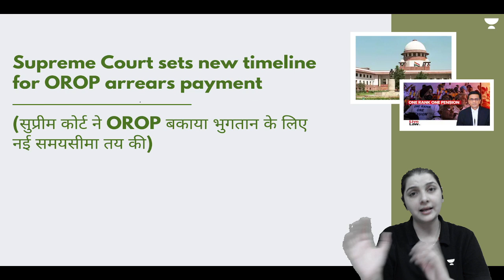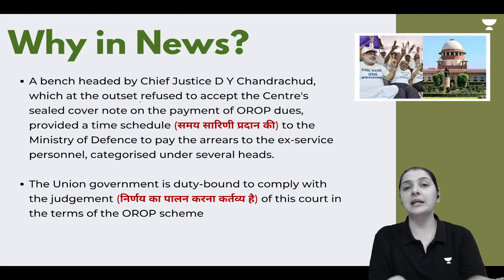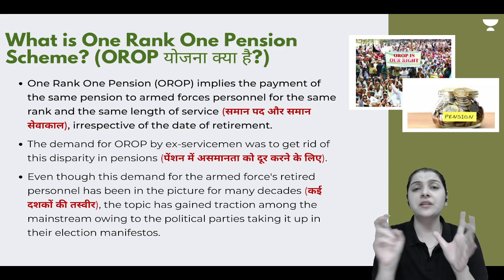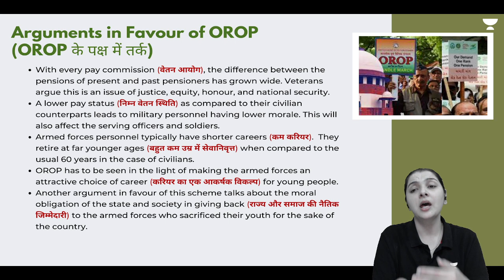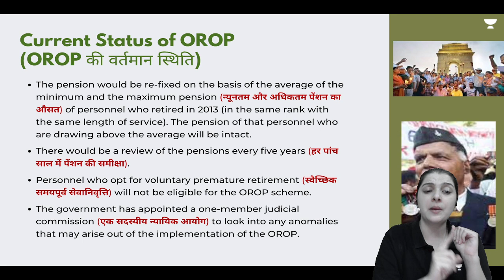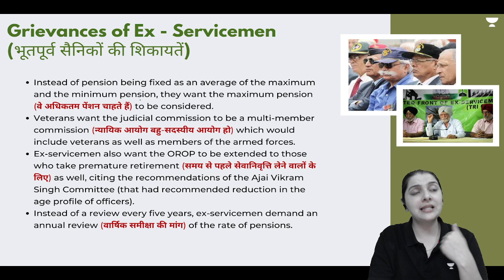Supreme Court sets new timeline for OROP (One Rank One Pension) | UPSC IAS Current Affairs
A bench headed by Chief Justice D Y Chandrachud, which at the outset refused to accept the Centre's sealed cover note on the payment of OROP dues, provided a time schedule to the Ministry of Defence to pay the arrears to the ex-service personnel, categorised under several heads. "The Union government is duty-bound to comply with the judgement of this court in the terms of the OROP scheme," it said.
📢📢 Abhyas Ka Mahasangram: A free special class series in which learners can enroll and study free.

📢📢 UAIPMT: To help learners with testing their prelims prep Unacademy is conducting Uncademy All India Prelims Mock Test, in both online and offline mediums. Learners can enroll for free and test their prelims prep.
Call Shivangi Gautam's team on 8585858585 and take your UPSC CSE Preparations to the next level.